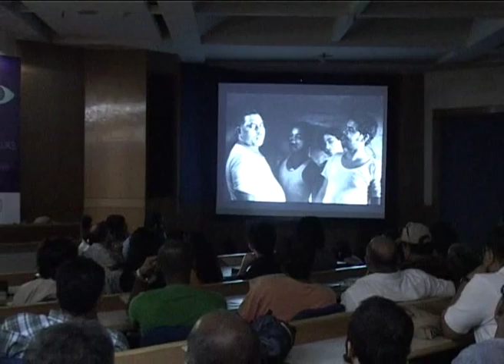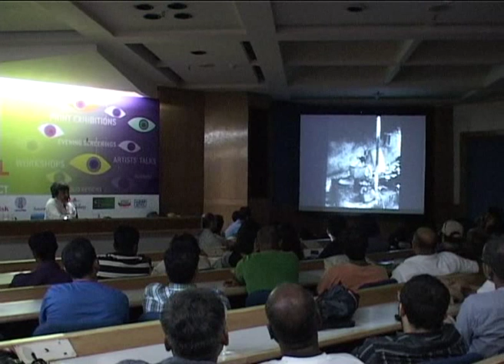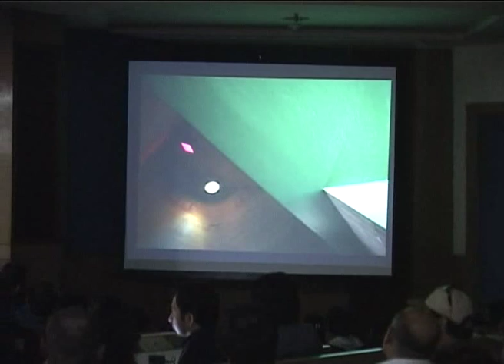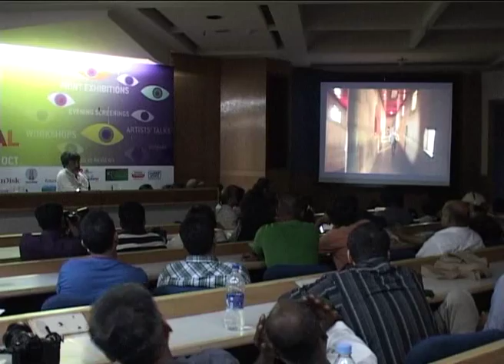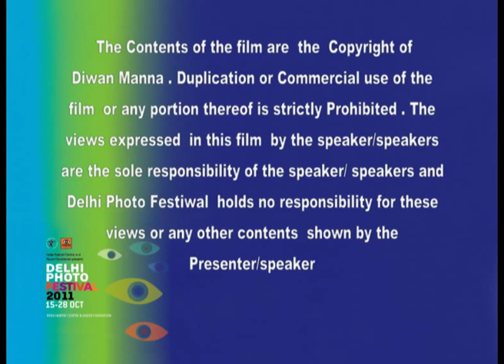Diwan Manna - Artist Talk - Audio Visual Presentation - Delhi Photo Festival 2011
Diwan Manna gave an audio visual presentation ( Artist Talk) on 16 October 2011during the first ever Delhi Photo Festival held at India Habitat Center, New Delhi, from 15 to 28 October 2011. The festival was organized by Nazar Foundation and India Habitat Center, New Delhi.

Diwan Manna is known for his soulful images and is a pioneer among art photographers in India. He is one of the first exponents of conceptual photography in the country. Diwan combines photography with painting, body arts and acting to create works that defy definition. Most of his work is about his journey in search of trying to come to terms with the insidious and unrecognized forms of degradation of our sense of life and honour within ourselves as well as in others. He is not merely interested in presenting images of destruction of human goodness, courage and beauty, but tries to tap the unsuspected and as yet unrealized sources of tenderness, fortitude and humanity in us.

Some of the significant images that come to a serious art connoisseur's mind are from the series Shores of the Unknown, After the Turmoil, Alienation, Violence and Conceptual Self Portraits. He reveals both his real compassion for his contemporaries as well as his admiration in front of the beauty and dignity of beings, it opens a reservoir of fellow feeling across cultures, languages and political milieus. In a way the experience of his images recovers for us our lost humanity. We can hear the pangs within us of the humanity being reborn. This is how Diwan speaks to us and passes from social violence, precariousness of life of men and women living in the shadows like the forgotten, to the solitude of beings and their anguish. An encounter with these pictures is a disquieting and an empowering experience. It brings out our hidden humanness, which in fact becomes an experience of self-realization for each one of us.

He has been given the National Academy award by National Lalit Kala Akademi (National Academy of Art) along with many other prestigious awards and honours including AIFACS award 1995 and 1996, Photo Artist of the Year Honor, 19th Biennial Convention of Federation of Indian Photography (FIP), 1998; State Lalit Kala AKademy, Punjab,1996.

Fifteen of his works are in the permanent collection of Museum of Asian Art, Berlin, Museum of Modern Art, St-Etienne, France, Govt. Museum & Art Gallery, Chandigarh, Fine Arts Museum, Panjab University, Chandigarh, Deutsche Bank and many other institutions and private collections in India and abroad. He has been exhibiting his work in prestigious museums and galleries in France, United Kingdom, Germany, Italy, Poland and India since 1986.

Diwan Manna works and lives in Chandigarh, India

Diwan Manna is the Chairperson of Chandigarh Lalit Kala Akademi (State Academy of Art) since June 2008